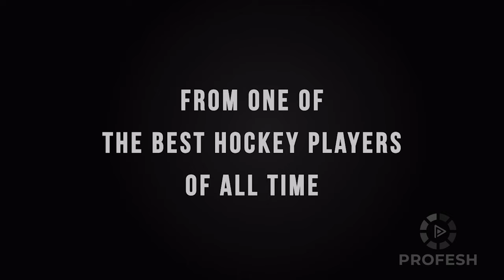Jamie Dwyer Teaches Hockey | Official Trailer | Profesh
Jamie Dwyer teaches Field Hockey.

In this course, Jamie goes in-depth on everything he learnt throughout his career to become 5-time IHF World Hockey Player of the Year. Jamie discusses unique learnings around mindset, overcoming adversity, getting the most out of yourself, preparation, training, skills and tactics.

This is your opportunity to learn from one of the best hockey players of all time to improve your game and develop a competitive edge.

Students of Jamie's class get exclusive access to video's covering:
-Mindset & Psychology
-Overcoming Adversity
-Reaching Your Potential
-Hockey Skills
-Trapping The Ball & First Touch Into Space
-Ball and Hand Position While Dribbling
-Backhand Drag
-Forehand Drag
-Passing Techniques
-3D Skills
-Forehand Goal Shooting
-Backhand Goalshot
-Dribbling into Shot on Goal
-Squeeze Shot
-Deflections and Rebounds
-Awareness and Looking Off The Ball
-Pregame Preparation

About Profesh:
Profesh is an online learning platform that gives keen sportspeople the opportunity to develop their unique competitive edge by learning directly from elite athletes.